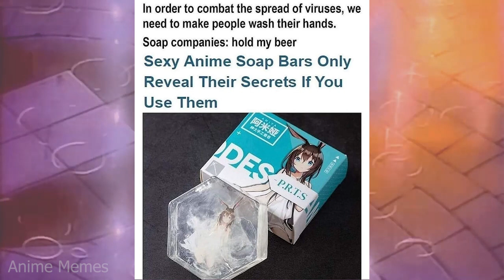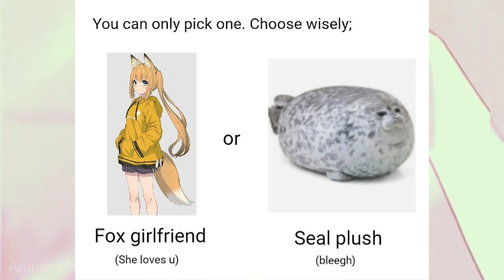ANIME MEMES ~ Both the OPs and EDs are amazing tho